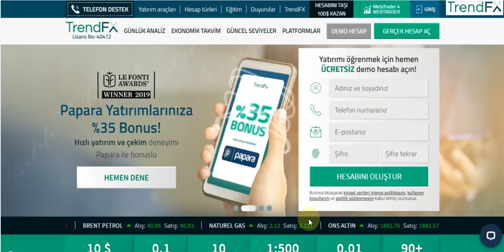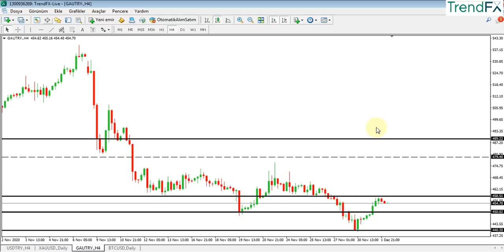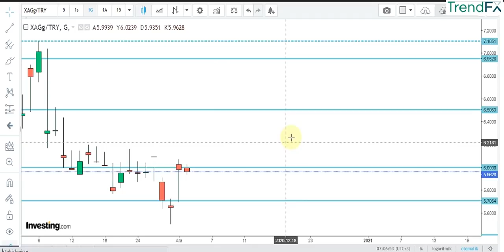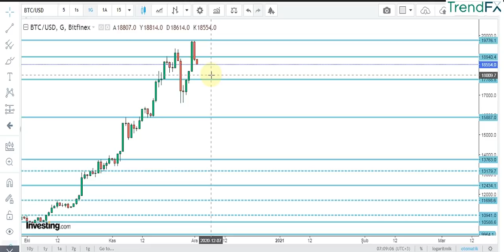GRAM ALTIN - USD/TRY - ONS - GÜMÜŞ - BTC/USD ANALİZİ 01.12.2020 - GRAM ALTINDA Kİ YÜKSELİŞE DİKKAT !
BONUS KAMPANYALARI

1- 30 USD Ücretsiz Bonus Kampanyası,
   15 Lot işlem şartını gerçekleştirirseniz hesabınızdaki miktarı çekebilirsiniz.

Merhaba arkadaşlar 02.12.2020 ÇARŞAMBA Tarihli GRAM ALTIN, USD/TRY, DOLAR, ONS, ve GÜMÜŞ analizimi paylaşıyorum. Ayrıca Günlük ekonomi haberleri nide bulabilirsiniz.

GRAM ALTINDA ZARARIMI ÇIKARAYIM SONRA ÇIKARIM DİYENLER SAÇMALAMAYIN ASIL PARA ORADA

-DOLAR BEY DİYECEKSİNİZ ONA GÖRE ALIN
-GRAM ALTIN YIRTILDI GELDİ BU SEFER.
-ONS ALTIN 1800 ÜSTÜ KALICI OLURSA İŞLER KEBAP
-GÜMÜŞ/TRY İÇERİSİ ŞAMPİYONLAR LİGİ ALIM İÇİN
-BTC/USD GÜNLÜK ANALİZ KAZANANLAR KULÜBÜ

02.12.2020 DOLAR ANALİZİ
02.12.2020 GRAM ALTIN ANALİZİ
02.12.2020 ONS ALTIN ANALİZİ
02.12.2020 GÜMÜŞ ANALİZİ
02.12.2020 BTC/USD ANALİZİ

-Powell: Ekonomik toparlanma yavaşlasa da sürüyor
-CHP, Borsa'nın pay satışıyla ilgili meclis araştırması istedi
-İstanbul'da Kasım'da aylık enflasyon yüzde 1,94
-Pfizer ve BioNTech aşısı yıl sonu gelmeden Avrupa'da kullanılabilir
-Unicredit Türkiye için 2020 büyüme tahminini revize etti
-Son 24 saatte 30 bin 110 kişinin Kovid-19 testi pozitif çıktı
-Koca: Aşıya Aralık'ta yoğun olarak başlamak istiyoruz